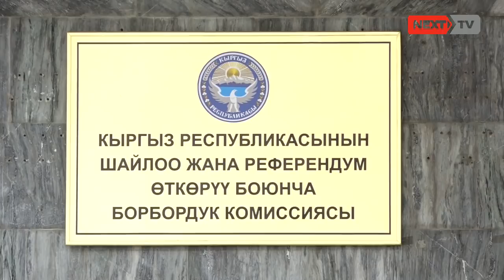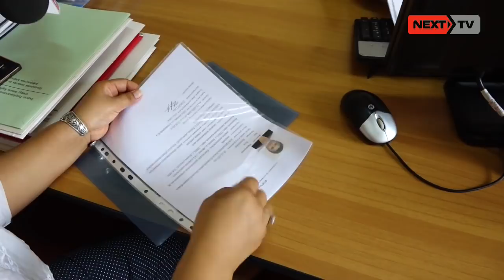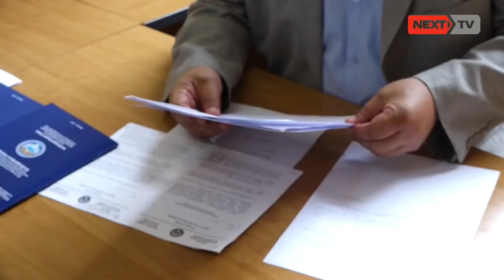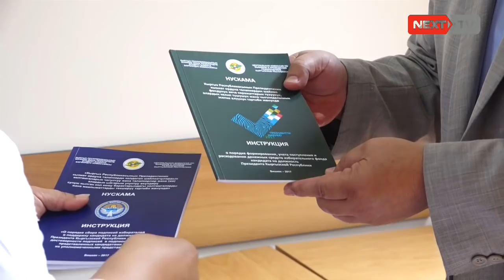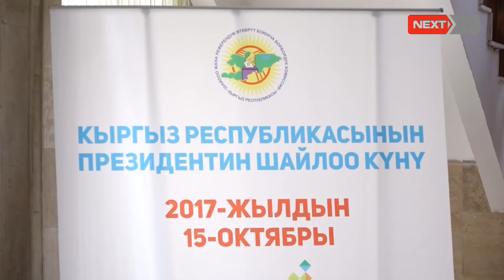Президенттикке талапкер болуп биринчи айым БШКдан каттоодон өттү